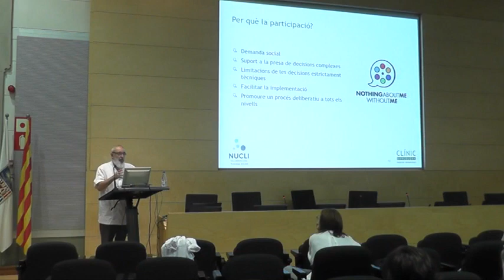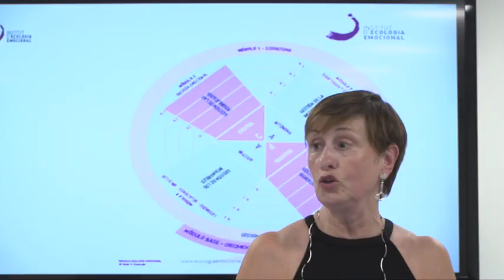Making Off Clínic Summer School 2018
Millors moments de la I Clínic Summer School organitzada del 2 al 12 de juliol 'Art i  ciència'. Acostant la salut a la ciutadania.